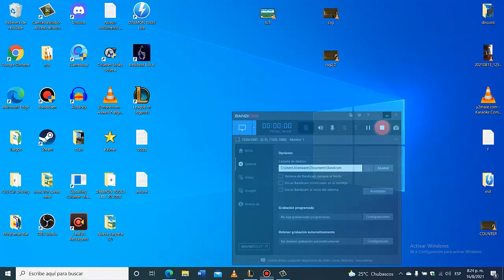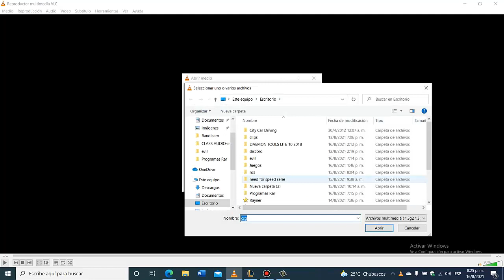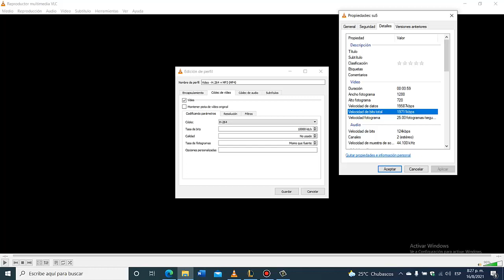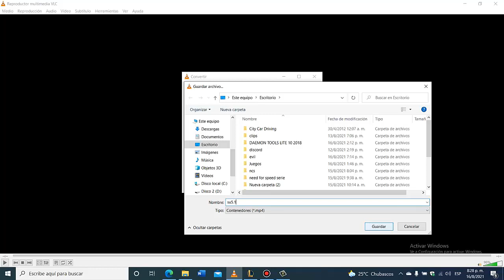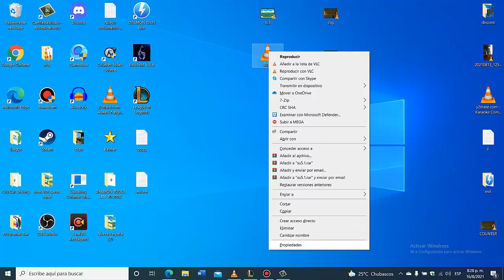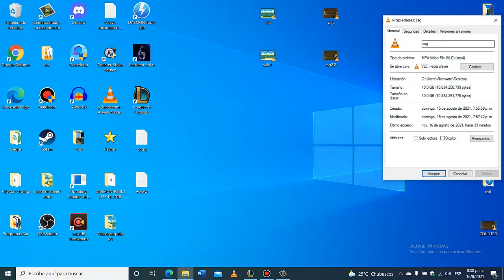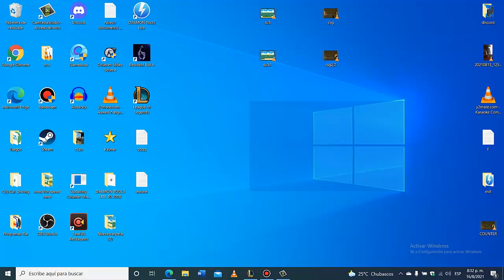Como disminuir el peso de un video sin perder calidad, reduce el peso en videos con reproductor VLC